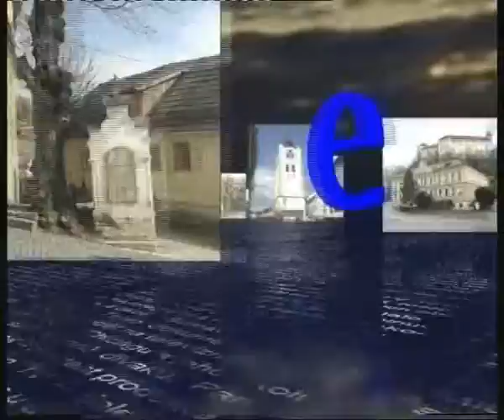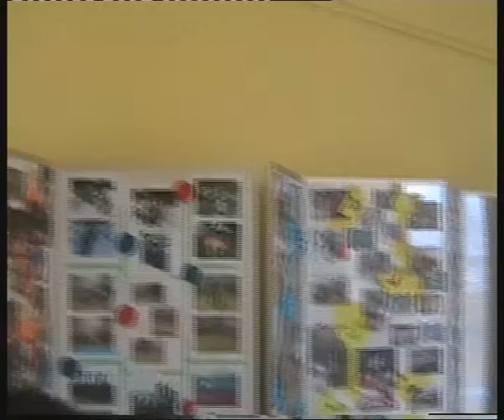Infokanál Vimperk 4010a.avi